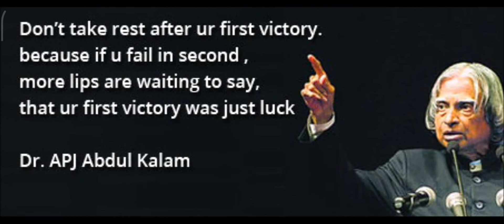KALAM SALAM || A TRIBUTE TO KALAM SIR